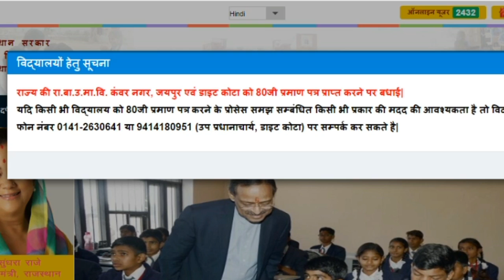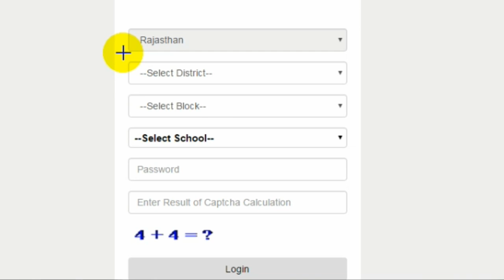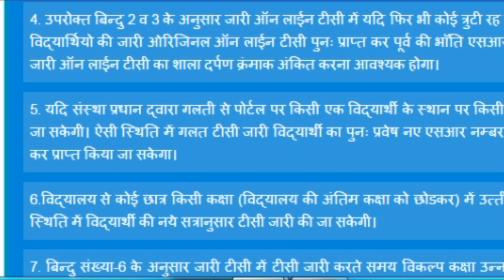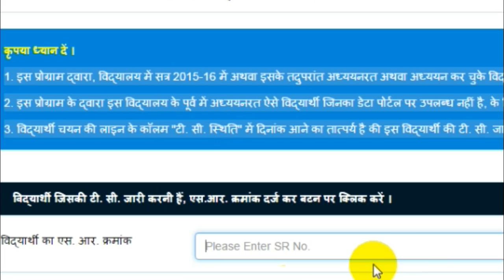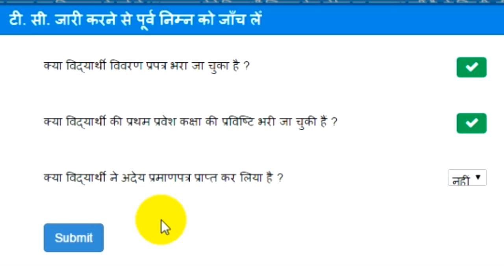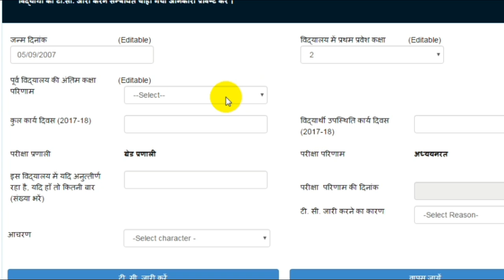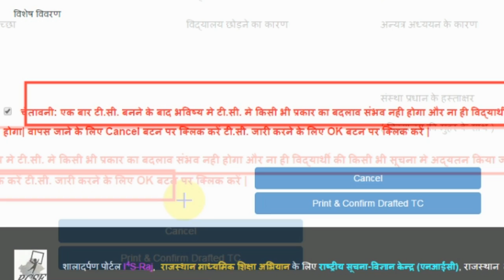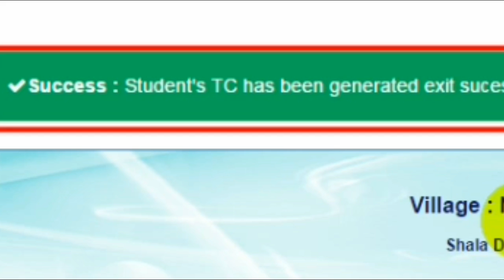शाला दर्पण पर T. C . कैसे बनाए ! ??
How Can Ganret T.C On शाला दर्शन/ Shala Darpan